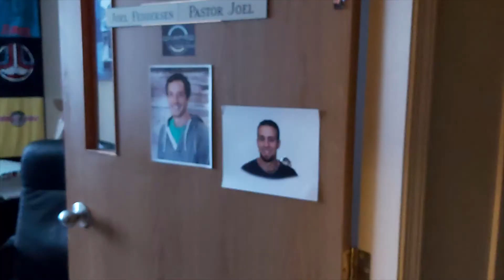Big Swag Bois Presents: Commericals